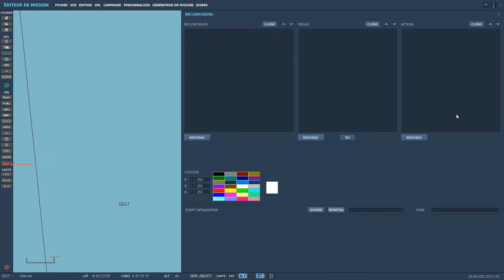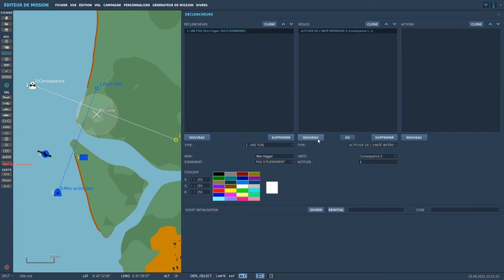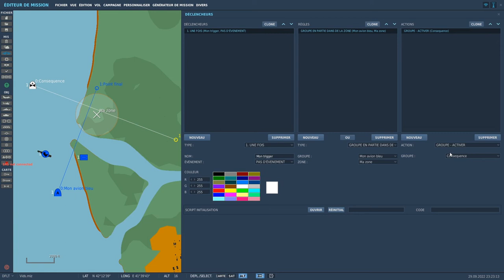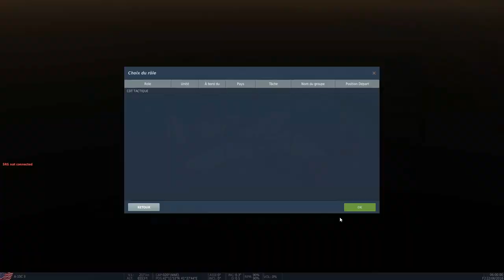Tutoriel DCS ME - 14 - Déclencheurs et zones de déclenchement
Dans cette vidéo, on va expliquer le fonctionnement des déclencheurs et l'utilité des zones de déclenchement.